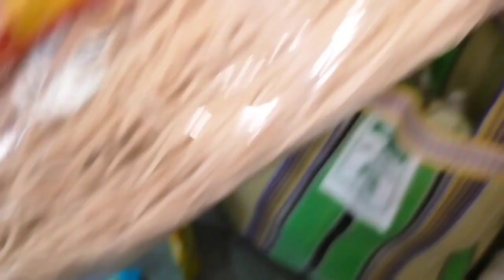আমি মাসিক বাজার কিভাবে Organize করি||Indian monthly grocery Planning &Organisation